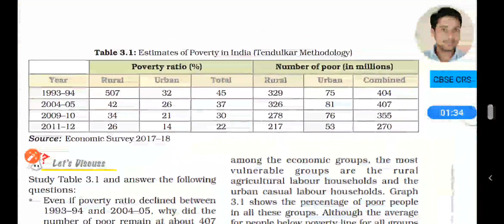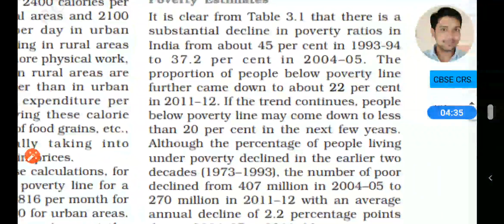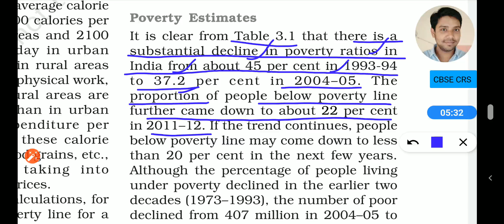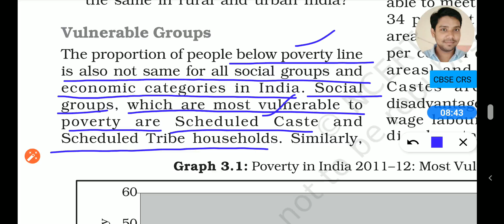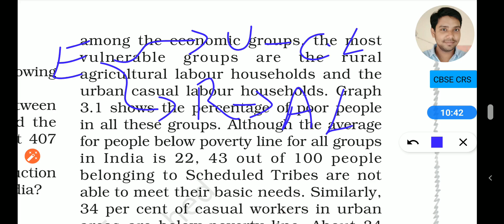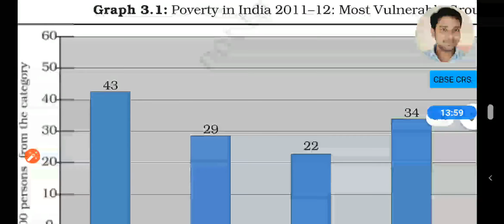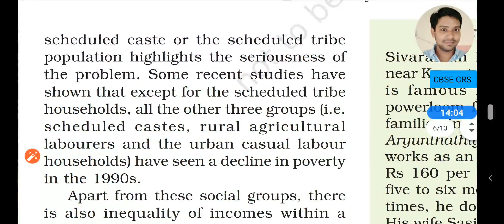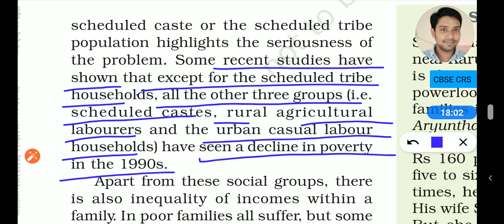poverty L3 conti